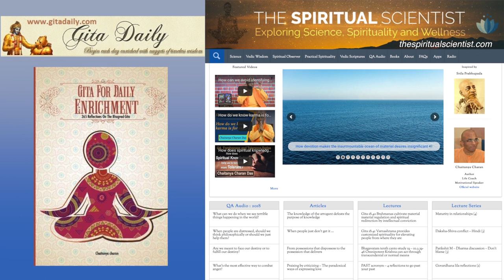The heart's core is never hard core - Gita 15.15